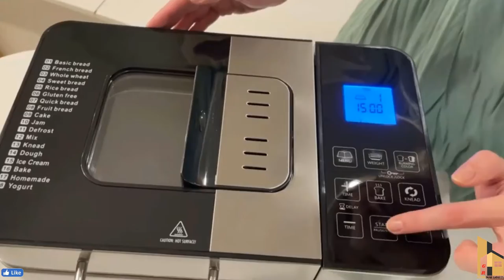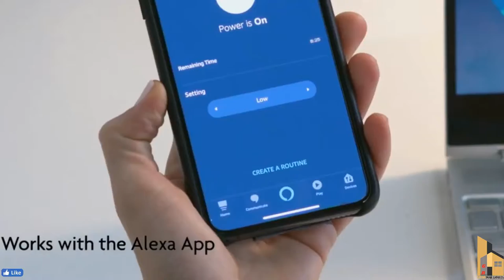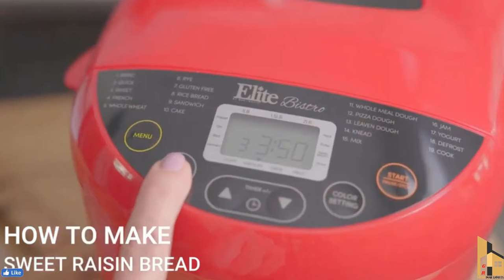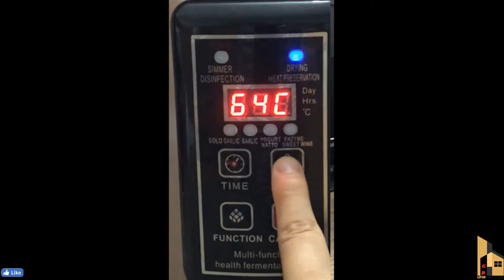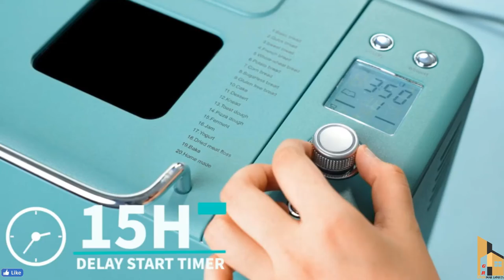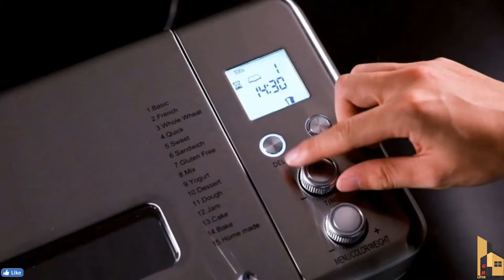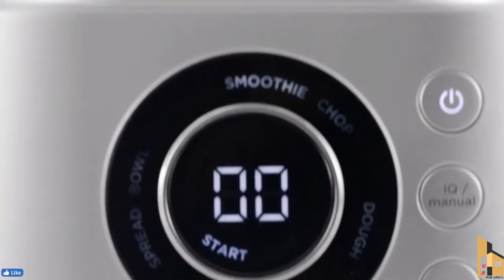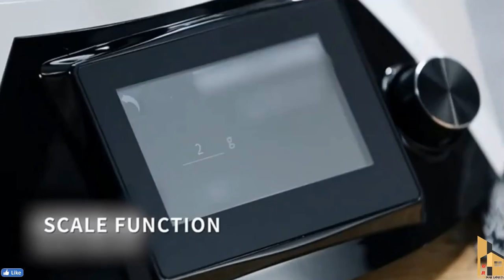🏘️🏘️- Gr liton Home Gadgets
1. My YouTube Channel [JONOTAR KOMMOTHRIO]
2. My YouTube Channel [Leonardo Meditation]
3. My YouTube Channel [Al-Quraner Alo tv 2021]
4. My YouTube Channel [Gr Tours]
5. My YouTube Channel [Gr liton Home Gadgets]
6. My YouTube Channel [Gr liton Free Mesic]

Gr liton
Freelancer liton
Foreigner's Blue
Fast Photo Editing Service